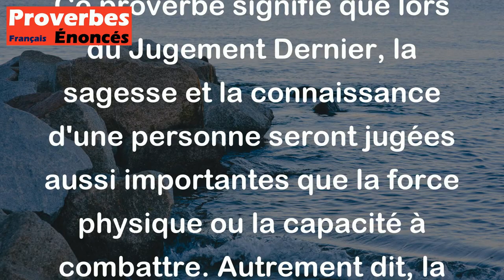Au jour du jugement, la plume du savant pèsera autant que l'épée du guerrier. - Proverbe Indien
Ce proverbe signifie que lors du Jugement Dernier, la sagesse et la connaissance d'une personne seront jugées aussi importantes que la force physique ou la capacité à combattre. Autrement dit, la valeur d'une personne ne sera pas mesurée seulement par sa capacité à se défendre ou à combattre, mais aussi par son niveau de savoir et d'éducation. Cela met en évidence l'importance de l'éducation et de la connaissance dans la culture indienne traditionnelle.